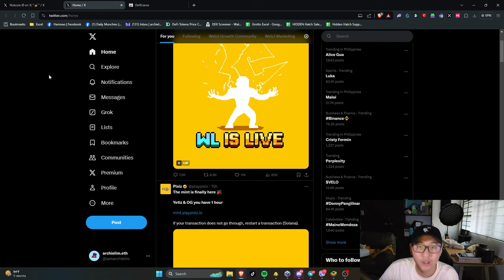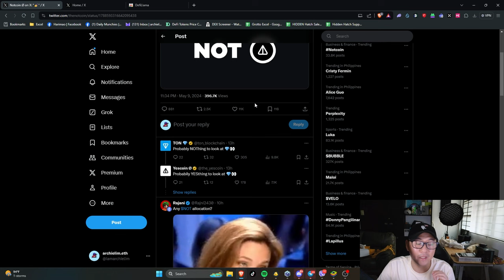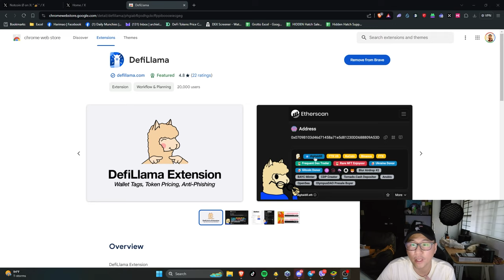How to Spot Phishing Tweets on X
X elon musk
twitter crypto scams
crypto scams
phishing websites crypto
defillama